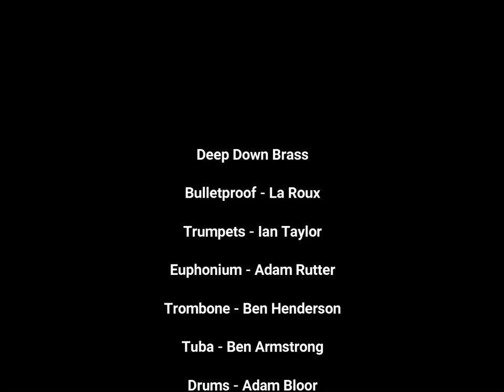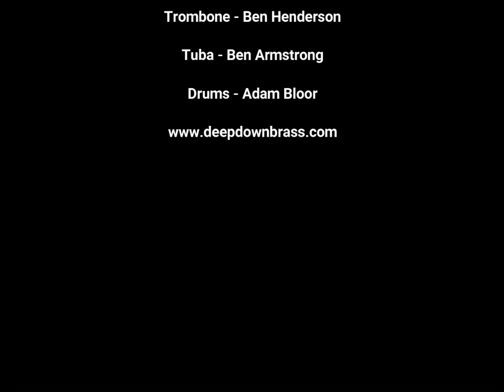Bulletproof - La Roux (Cover by Deep Down Brass)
It will help us create new YouTube content, plan gigs, and commission new and exciting music.